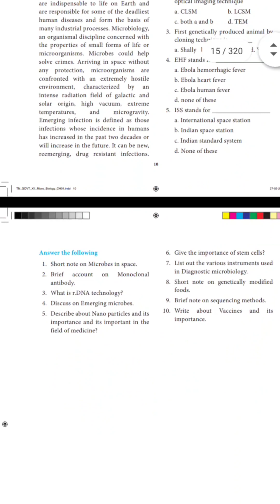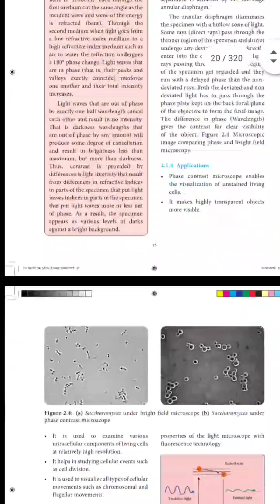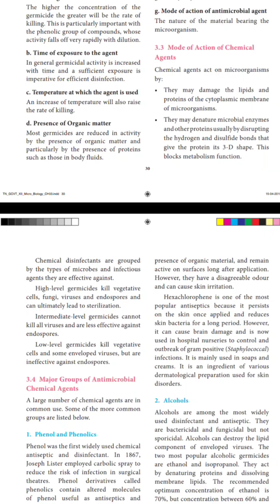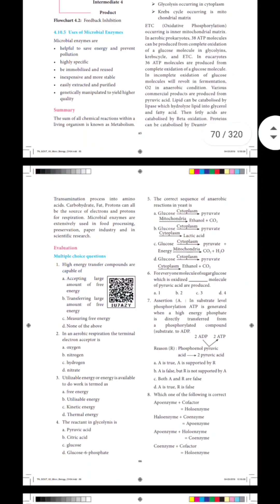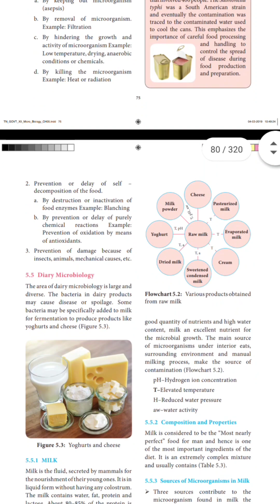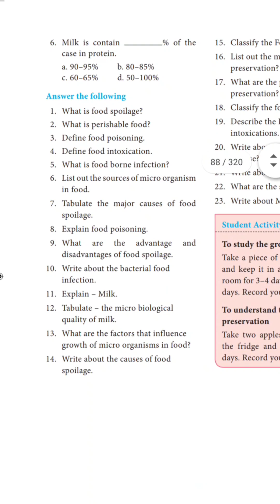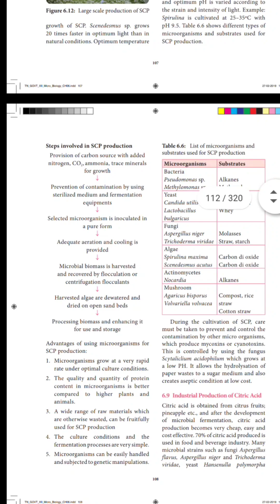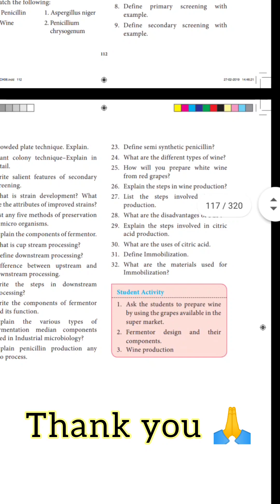class 12th microbiology important questions for half yearly exam chapter - 1 to 6